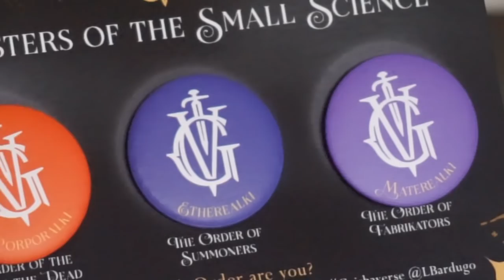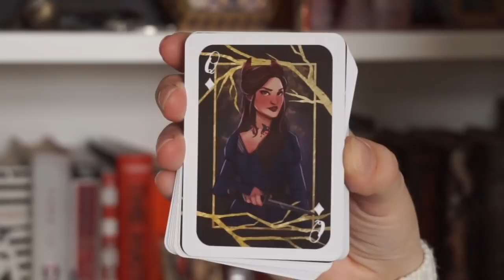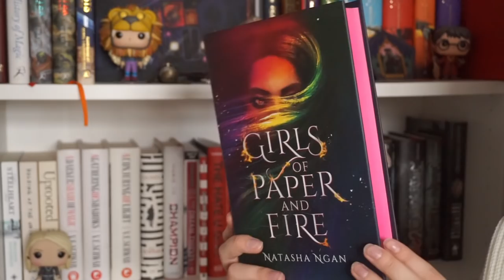OCTOBER FAIRYLOOT UNBOXING 🧚✨ 2018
Aelin candle by Nerd Poured Candles

Faerie Deck of Cards art by Emily Haynes in collaboration with FictionTeaDesigns

Deceptive Queen Socks by Fairyloot

Mourners Beanie by FictionTeaDesigns in collaboration with Fairyloot

Wren's Secrets (inspired by this month's book!) by The Tea Leaf Company

Girls of Paper and Fire by Natasha Ngan - EXCLUSIVE COVER, SPRAYED PAGES AND SIGNED BY THE AUTHOR.

SNAPCHAT sabiinexxx